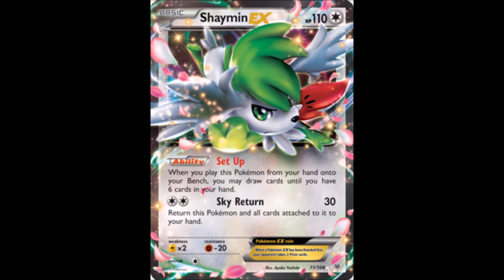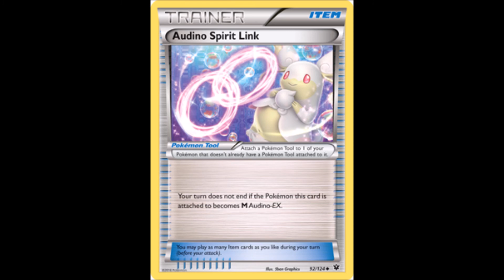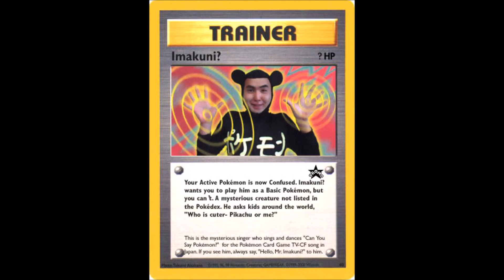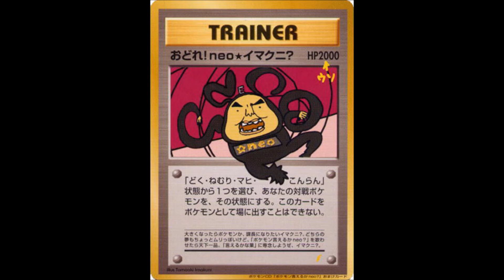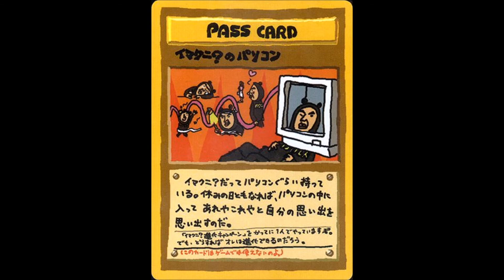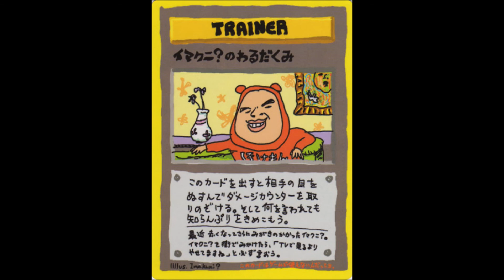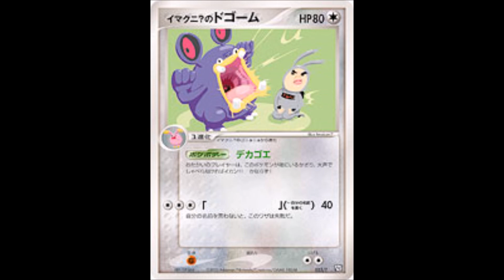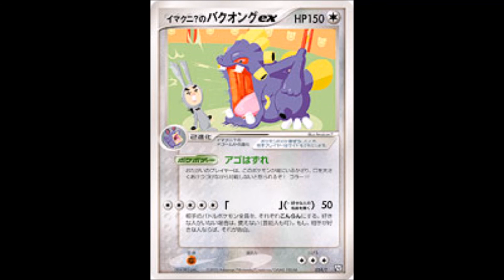All Pokemon Rival Themes 8-bit/GB Style (Gen 1 - 7)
A bit different from my usual content, but I like GB style themes.